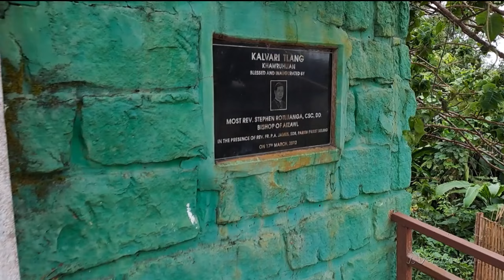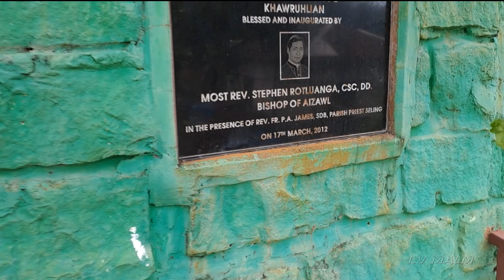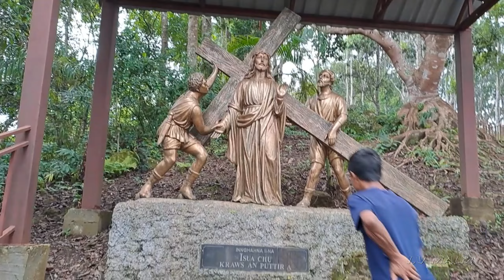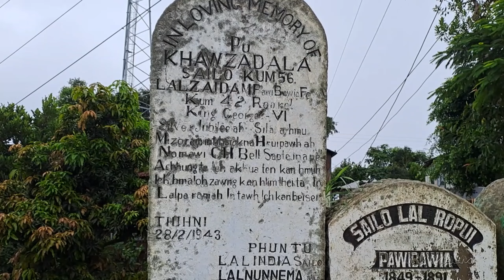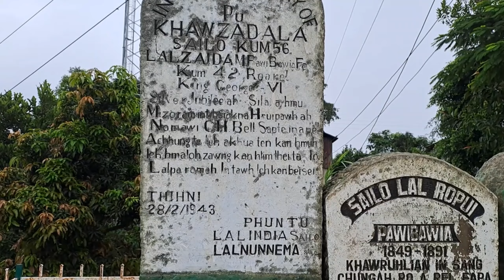Sialsuk to Khawruhlian Lam Insawnna